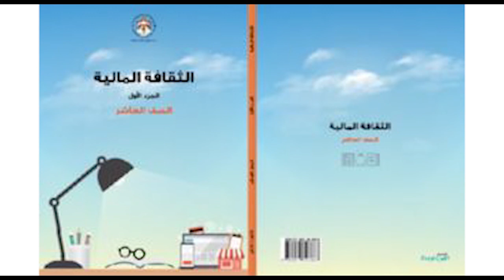الثقافة المالية | الصف العاشر – الوحدة الأولى - الدرس الثاني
منهاج الصف العاشر للمكفوفين | الصف العاشر – الثقافة المالية – الوحدة الأولى - الدرس الثاني